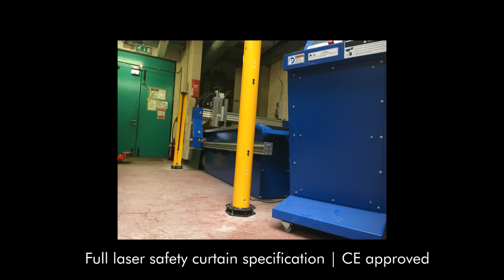POWERCUT EDU | The Educational Plasma Cutter | Intro cutting 8mm steel